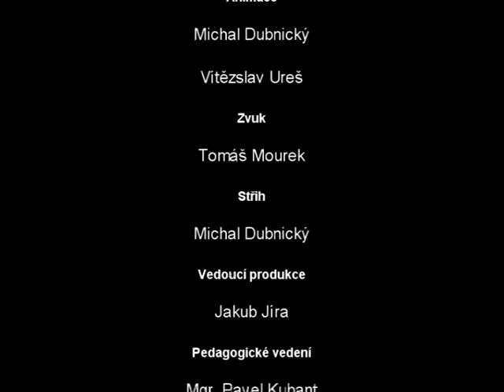Evoluce nebo stvořeni?